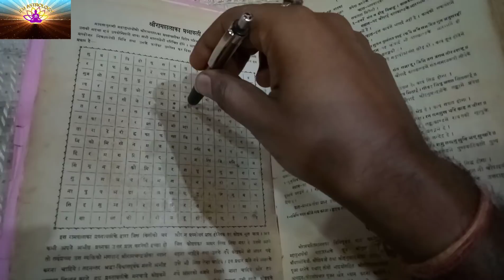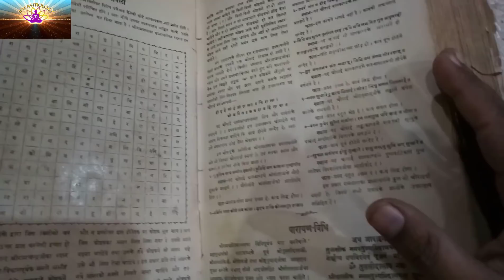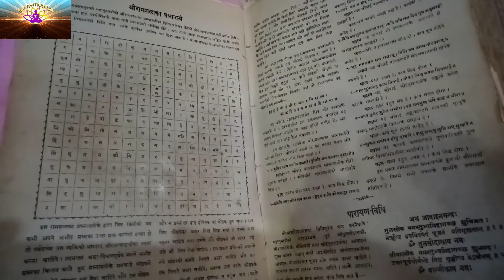Man Ki Preshani Dur Karna Chahte Hain To Dekhen Ye Video By jdjastrology jdj astrology